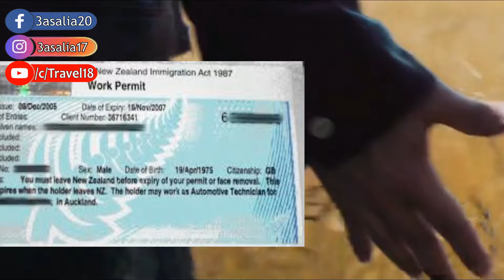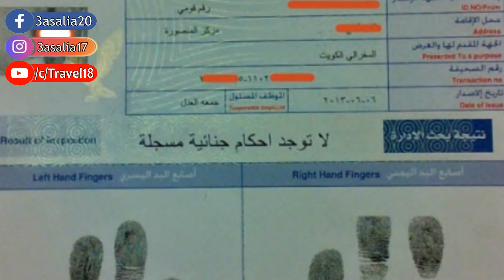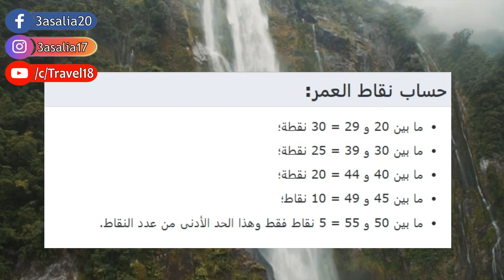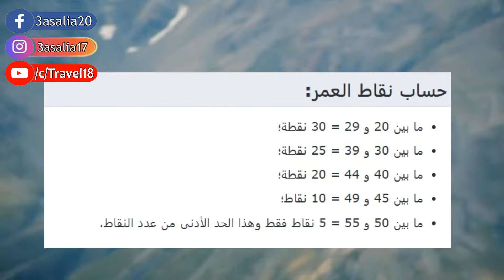الهجرة إلى نيوزلندا عن طريق برنامج الهجرة الجديد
معلومات مفصلة ومبسطة حول برنامج  الهجرة الجديد الى نيوزلندا والذى يعرف بإسم برنامج الإقامة النيوزيلندي للعمال المهرة

اكثر المهن طلبا,
اكثر الوظائف المطلوبة في المانيا,
اكثر الوظائف المطلوبة في العالم,
اكثر الوظائف طلبا في العالم,
معدل الرواتب فى اوروبا,
مستوى الأجور فى المانيا,
المهن الاعلى اجراً,
الهجره الى المانيا,
السفر لألمانيا,
الهجرة الى المانيا,
العمل فى المانيا,
عقود العمل فى المانيا,
الوظائف فى المانيا,
المهن المطلوبه,
الهجرة الى نيوزلندا,
السفر الى نيوزلندا,
نيوزلندا هجرة,
العمل فى نيوزلندا,
فيزا نيوزلندا,
اللجوء فى نيوزلندا,
عقود العمل نيوزلندا,
الحياه فى نيوزلندا,
الذهاب الى نيوزلندا